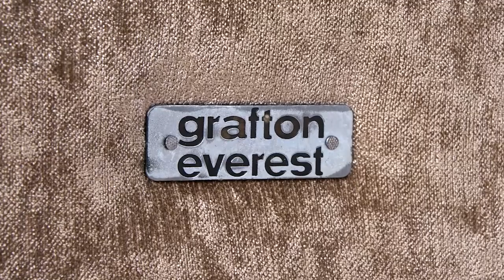Vivaldi 6 Piece Lounge Suite in Fabric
Add some sophistication  to your living area with the stylish Vivaldi Lounge Suite. Generous seating for 6 people with the option of using the ottomans for seating or decorative tables. Enjoy comfort and support to your neck and back on these large wingbacks. The Vivaldi will make a statement in your home.